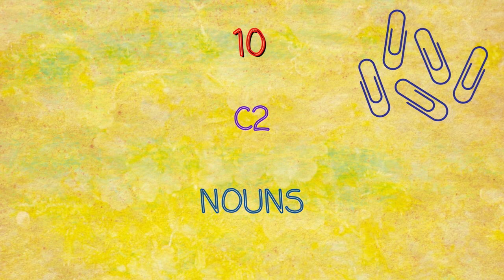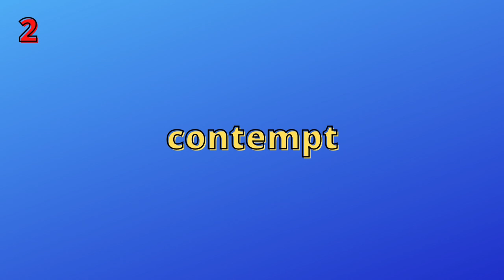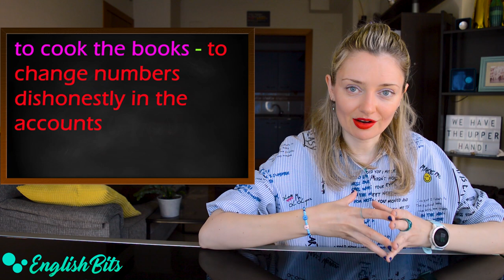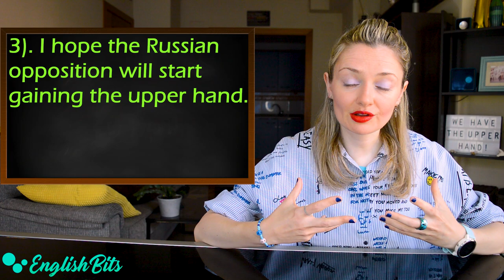Add these 10 C2 nouns to your vocab bank! 🏅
Today I've got the third edition of advanced nouns for you. I hope these 10 C2 nouns will come in handy for your CAE & CPE exams!

Time codes ⏰

1). blow: 0:35
2). contempt: 1:25
3). deception: 2:09
4). downward spiral: 2:51
5). edge: 3:36
6). the upper hand: 4:26
7). feat: 5:13
8). pioneer: 6:00
9). rally: 6:40
10). the ins and outs: 7:19

Previous editions on advanced nouns 🔙

Prime Video 🎥

My favorites 😍